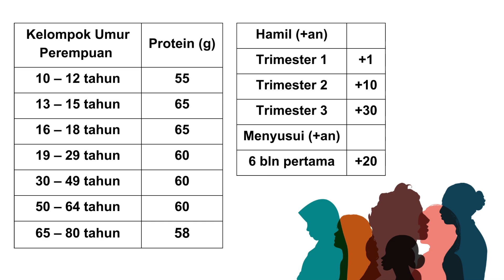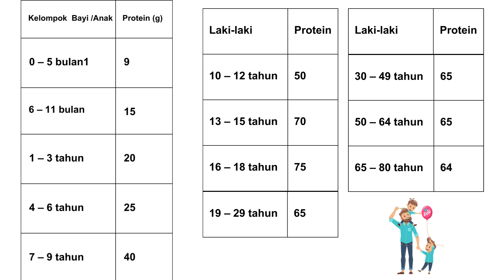Fungsi Protein dan tanda kekurangan protein 😁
Halo bestie Kembali lagi dengan saya dr.Nova.Di video x ini aku akan membahas MANFAAT PROTEIN dan TANDA KEKURANGAN PROTEIN
.Nah Tonton sampai habis 🥰.Semoga bermanfaat ya